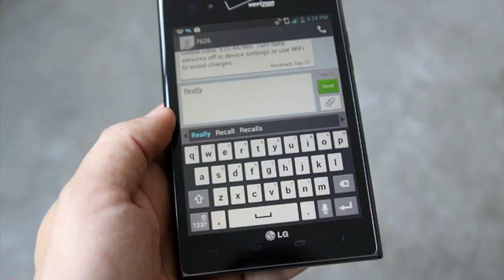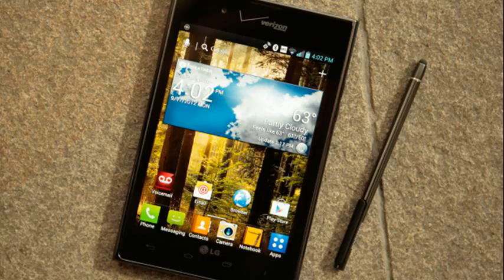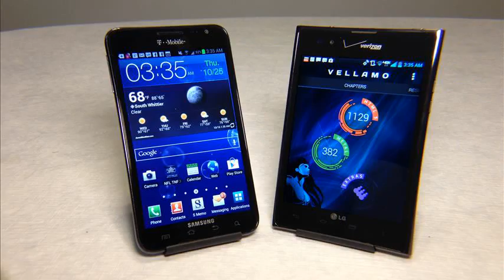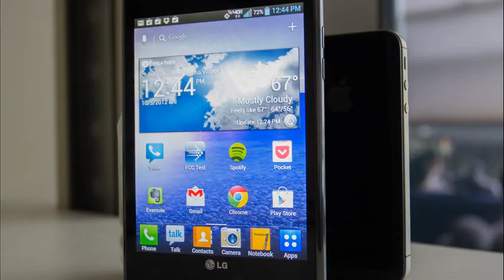lg intuition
lg intuition update
lg intuition vs galaxy note 2
lg intuition review
lg intuition unboxing
lg intuition review